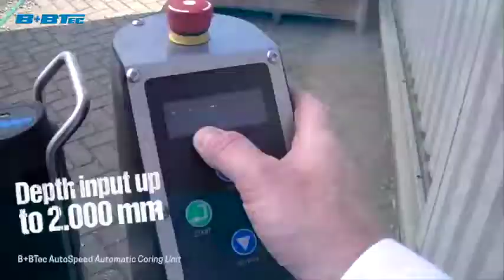B+BTec AutoSpeed Karat 130 & Karat 300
B+BTec autospeed: automatic downfeed coring unit for Karat 130 / Karat 300. Depth input up to 2.000 mm!
This coring unit can be used for blind or conduit holes. Continuous optimal downfeed due to intelligent processor.
This coring unit also contains auto shutdown & retract.
In C50/60 concrete 22 cm & rebar 36 mm: 4:08 minutes.